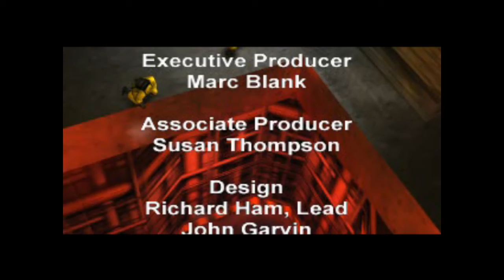Streamed Playthrough of SYPHON FILTER - Part 10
Originally streamed on September 22, 2020 on my Twitch channel.